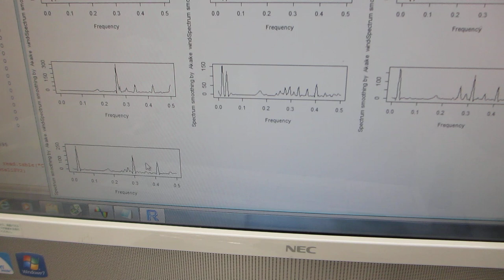音圧データの統計解析に基づいた、超音波実験（超音波システム研究所）